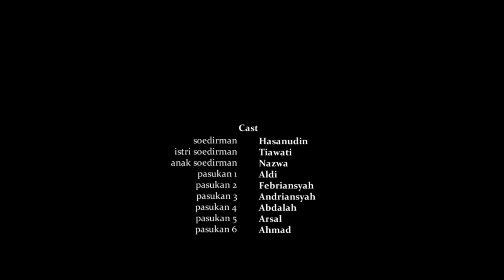JENDRAL SOEDIRMAN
Cast : Soedirman : Hasanudin
                        Istri : Tiawati
                      Anak : Nazwa
            Pasukan 1 : Aldi
            Pasukan 2 : Febriansyah
            Pasukan 3 : Andriansyah
            Pasukan 4 : Abdalah
            Pasukan 5 : Arsal
            Pasukan 6 : Ahmad

Ide Cerita              : Ridho Losa
Sutradara              : Ridho Losa
Camera Operator : Ahmad. P
Boom Operator    : Helen
Editing                   : Ahmad. P
Arr. Music             : Ahmad. P
Prod.                     : S'A STUDIO
Support                : JEKDES